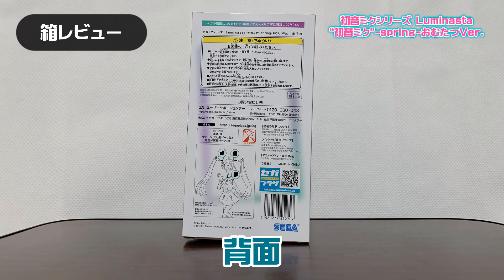初音ミクシリーズ Luminasta “初音ミク” -spring-おむたつVer.【プライズフィギュア開封】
2023年4月登場プライズフィギュアの開封動画です！

初音ミクシリーズLuminasta“初音ミク”-spring-おむたつVer.